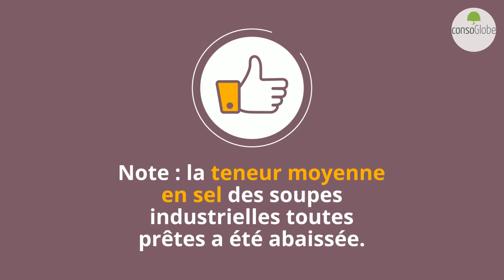2021 01 ll les soupes en hiver une belle louchee de bienfaits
Potages, bouillons, veloutés, fondues, crèmes… la soupe d’hiver joue la variété et on en boit près de 13 litres par personne et par an en France !